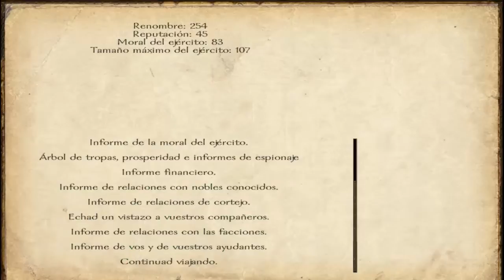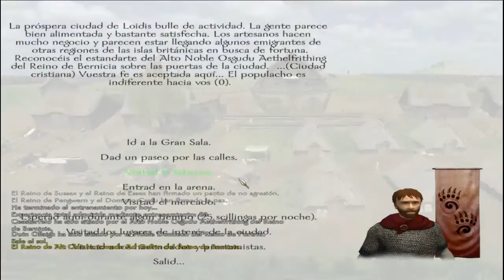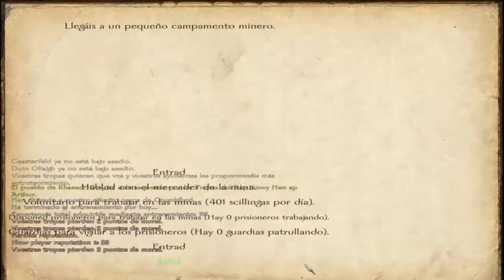Mount&Blade: Warband Brytenwalda Mod | [capitulo 8] Español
ABREME O A CAÑONAZOS LO HARAS!